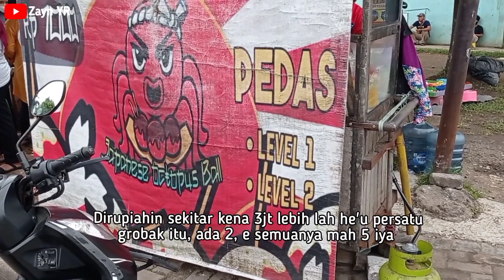LUAR BIASAA || MODAL NEKAT 1 CABANG OMSET 3 JUTA DALAM SEHARI!! IDE BISNIS MENJANJIKAN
Hallo sahabat Zayn YR semoga kita selalu dalam lindungan Allah SWT dan selalu di limpahkan rezeki yang barokah dan kesehatan.

Nama : Andri
Lokasi : Leuwiliang bogor

peluang bisnis
peluang usaha di desa
tahu pocong
peluang usaha di kampung
ide usaha modal kecil di desa
ide usaha
ide bisnis
ide jualan
usaha kekinian
bisnis online
ide usaha anak muda
usaha rumahan
bisnis rumahan
usaha kekinian
inspirasi usaha
peluang usaha terbaru
peluang usaha
ide usaha modal kecil 2021
usaha modal kecil menjanjikan
usaha bisnis anak muda
usaha untuk anak muda
peluang usaha
usaha sampingan
ide usaha
ide bisnis
ide jualan
ide kreatif
usaha rumahan
bisnis rumahan
usaha kekinian
inspirasi usaha
es semangka india
es semangka india viral
kuliner bogor
pecah telur
inspirasi kehidupan
ingin sukses
korean food
korea food
masakan Sunda